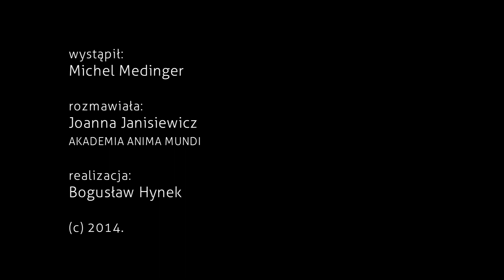Michel MEDINGER - Gabinet osobliwości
„Gabinet Osobliwości - między światem widzialnym a niewidzialnym" obejmuje pełne dystansu, lekkości i humoru surrealistyczne kompozycje przywołujące na myśl XVII w. kolekcje organicznych kuriozów.

Wystawa czynna 7 - 27 kwietnia 2014 w Centrum Sztuki Mościce w Tarnowie.